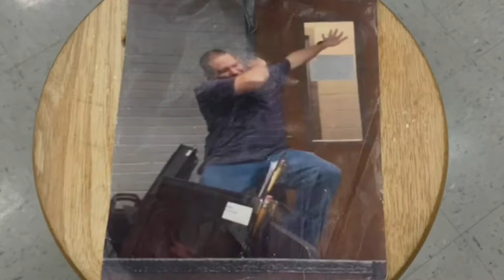Patrick Strikes Back: A Chaplain Production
Patrick accidentally plays a wrong note during space chords and subsequently gets ostracized from the trombone section. This gives him an inexhaustible thirst for revenge.

Thank you Joshua Bodkin ❤️❤️❤️❤️ for editing this absolutely incredible video. Thanks to the trombones and especially Patrick for partaking in this video.